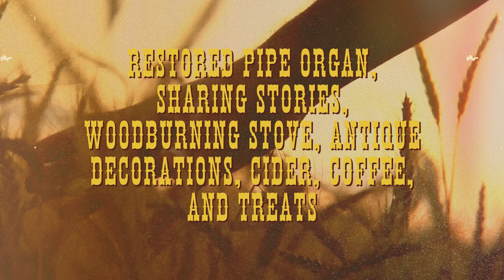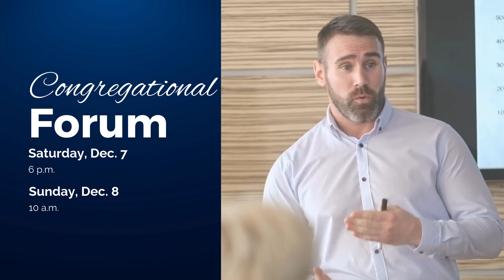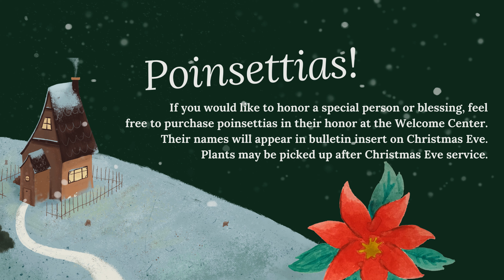OSL Information Video, Nov. 27, 2024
Here’s OSL’s Information Video, your weekly peek at some of the news items and upcoming events, activities, and opportunities at Our Savior’s. This is the latest edition.